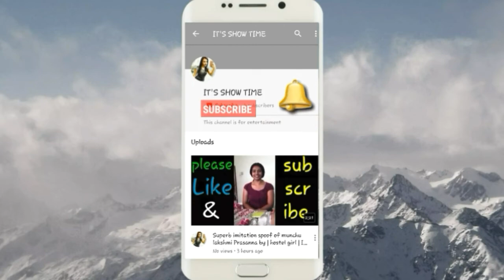సింగర్ సునీత సంచలన నిర్ణయం...ఇది ఎవ్వరు ఊహించలేరు | Singer Sunitha Sensational Decision | best songs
singer sunitha best songs
all time hits songs singer sunitha